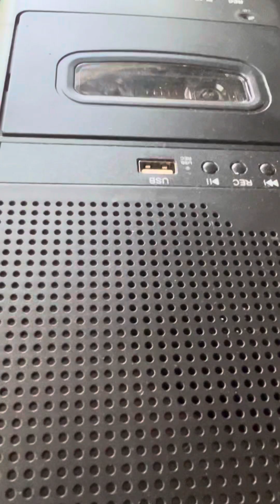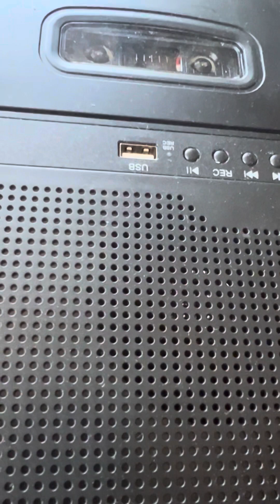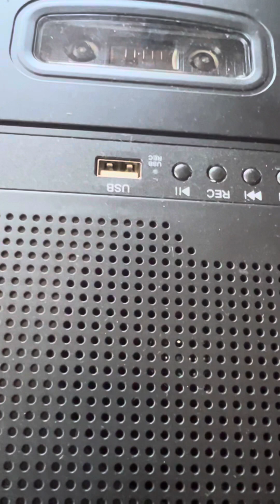Another rehearsal in SFbay CA cover band band old cassette tap find. reminiscing